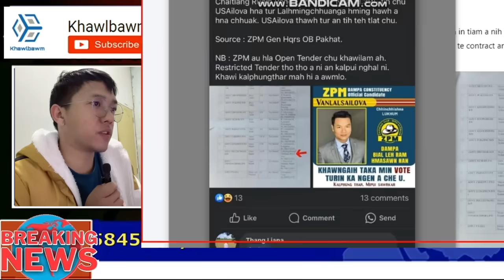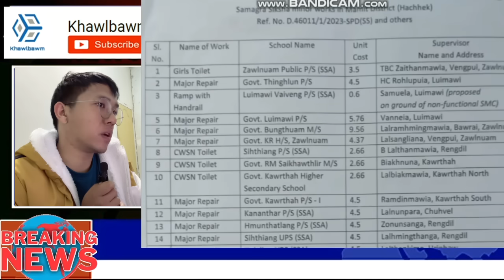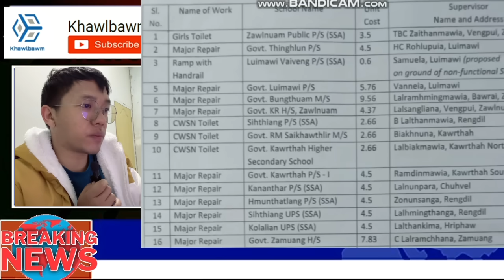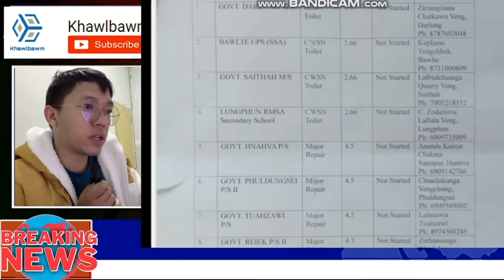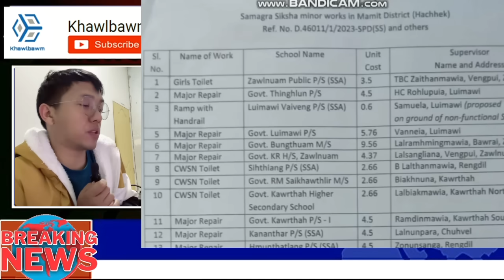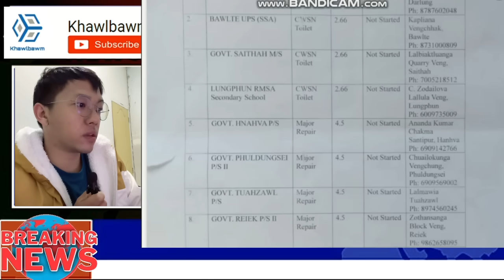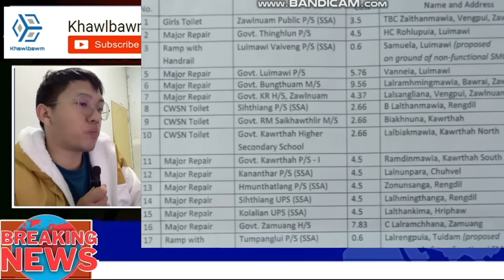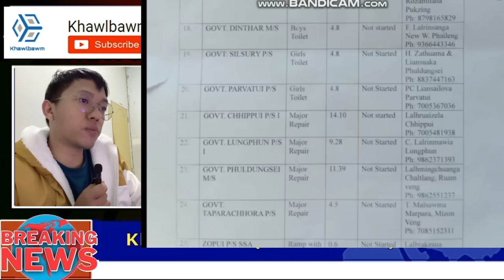ZPM Sawrkar || Restricted Tender haw deuh si kha . . ngati ngee ? ? An ti leh tawh....